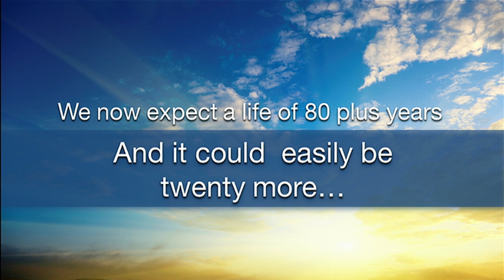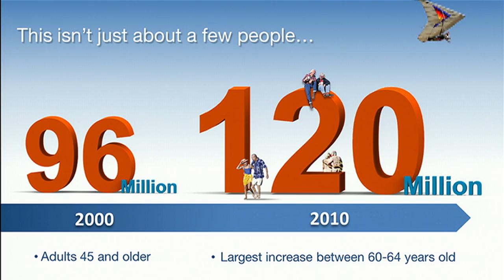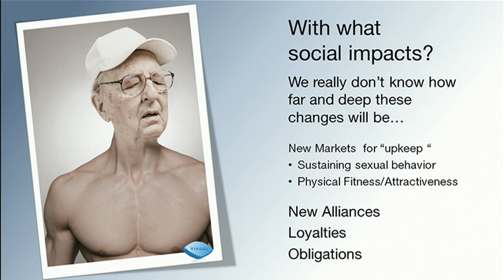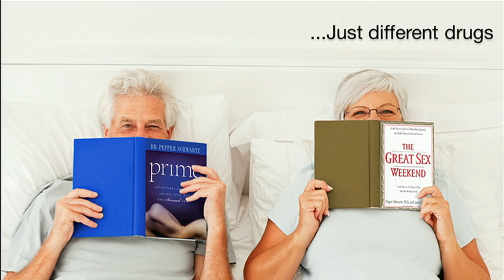TEDxRainier - Pepper Schwartz - The Next Sexual Revolution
Author, professor of sociology, researcher and ambassador of love and relationships for AARP, Pepper Schwartz shares what's up and coming later in life.